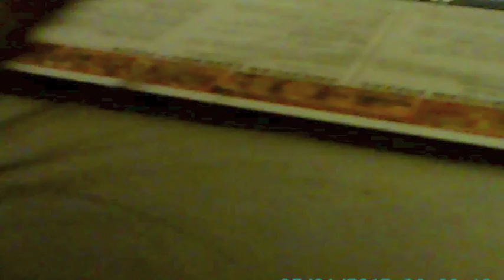KittyCam-Pro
KittyCam - the life of a kitty